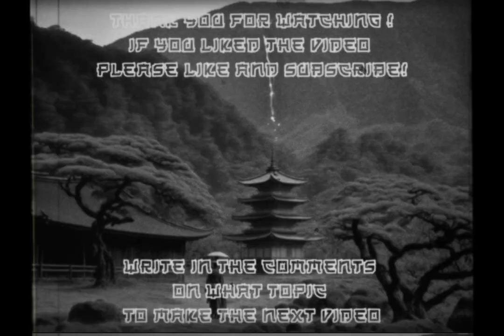Vagabond Manga as an 60's Japanese Film, by Akira Kurosawa (1960) ӏ AI Midjorney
Created using midjourney

In the wake of the video as a 80's Dark Fantasy Film decided to create its own variation of such a video based on Manga of "Vagabond" series as an 60's Japanese Film, by Akira Kurosawa (1960)